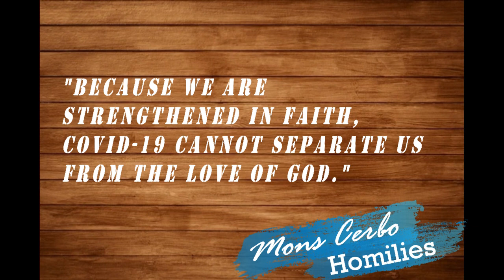Strengthen in faith in the of pandemic | August 17, 2020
Strengthen in faith in the of pandemic | Monday, 20th Week in Ordinary Time(A) | Mons Cerbo | August 17, 2020 | 12:15 PM